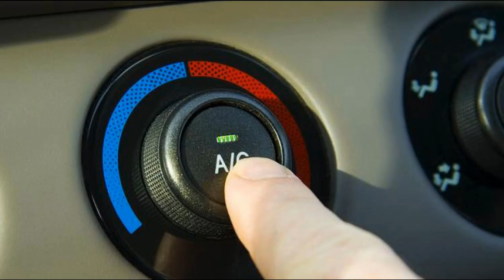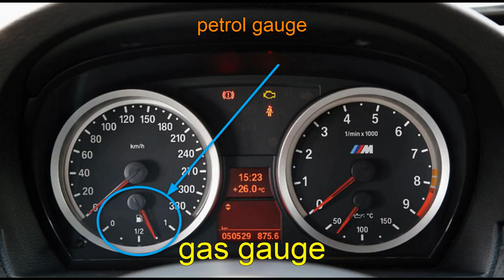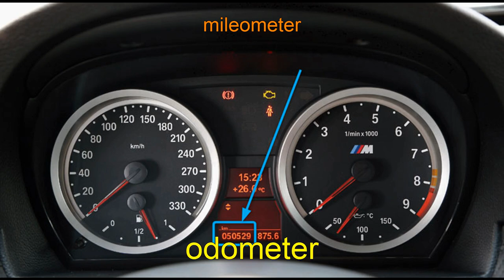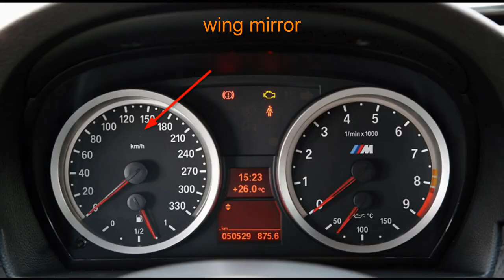Internal Parts of a Car in British English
Car parts vocabulary list - part 2. Learn new car parts vocabulary words.
In this video you will learn the different names for the most common car parts in British English with pictures and audio pronunciation.

To learn more topics, English words lists and English vocabulary words with pictures and audio pronunciation check out our British English vocabulary playlist

This is Vocabucy - vocabulary you see.